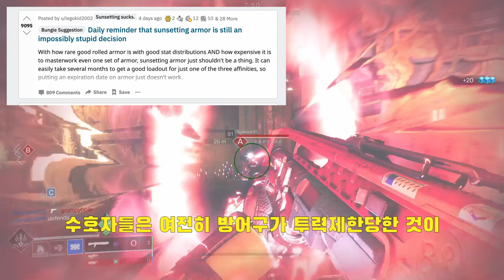투력제한이 싫다니까! | 데스티니 가디언즈 외국 커뮤니티의 의견 | 20.11.27 - 20.12.04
데스티니 가디언즈 레딧 커뮤니티가 이번 주 어떤 이슈는 논의했는지 이 영상으로 알려드릴 거예요. 재미있게 보세요.